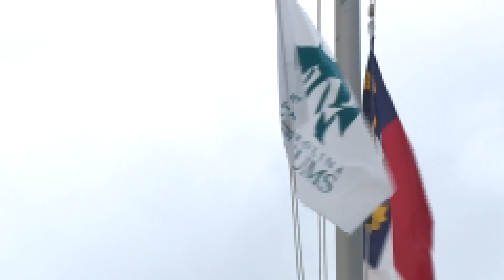Dare County Emergency Management: Do not underestimate the power of Isaias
Dare County is under a state of emergency as Isaias makes its way up the coast.